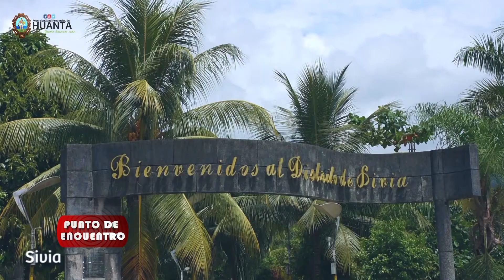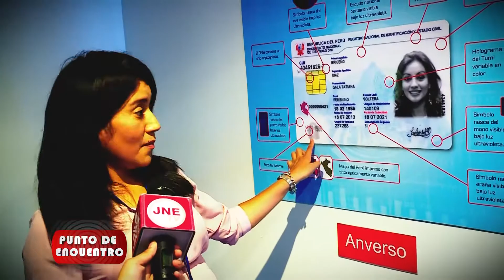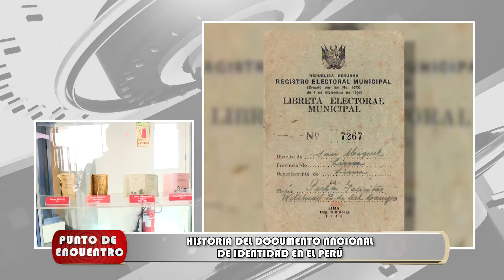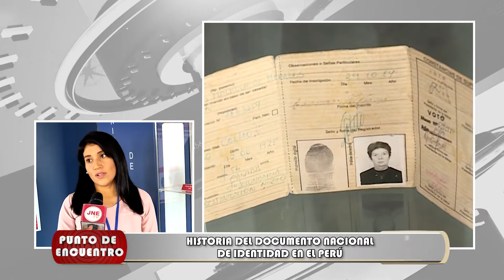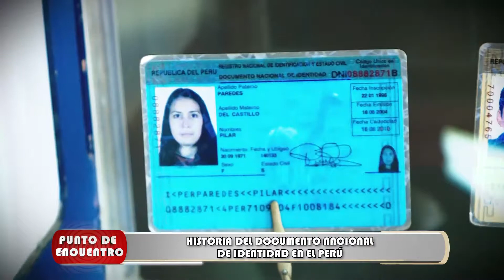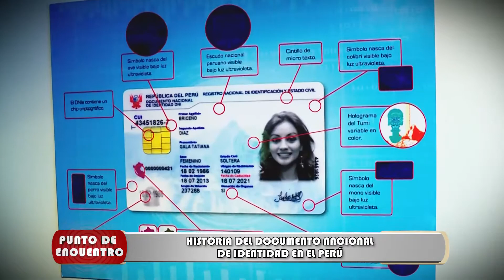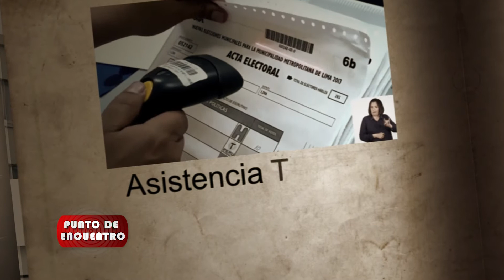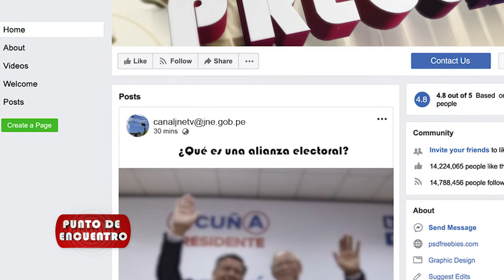22_02_20_PUNTO DE ENCUENTRO BLOQUE_II